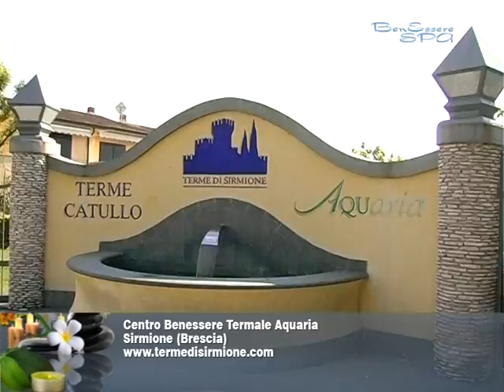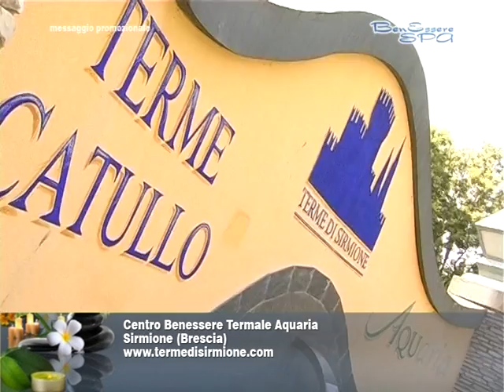Aquaria - Benessere SPA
Servizio andato in onda su TELETUTTO all'interno della rubrica Benessere SPA